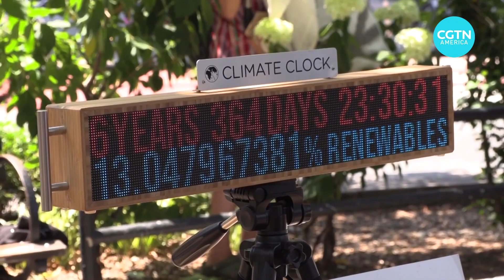Extreme heat causes wildfires, health concerns across U.S.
A state of emergency has been declared near Yosemite National Park in California, as the largest active wildfire in the U.S. continues to rapidly spread.

More than 6,000 people have been forced to evacuate the region, as the ‘Oak Fire’ tears its way through thousands of hectares of land.